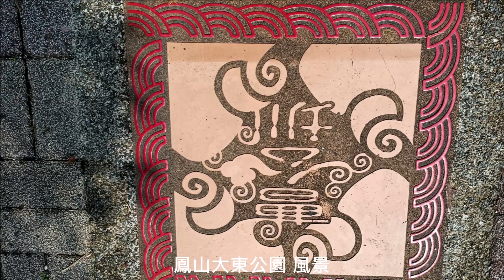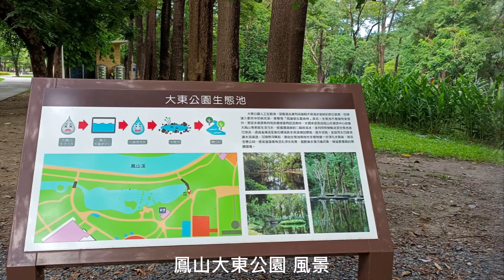Lucky【萊奇小調】倘佯在大東公園的森林原野中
倘佯在大東公園的森林原野中
倘佯在森林原野氛圍中，
一彎流水景觀，
聽泉、看魚、賞花，
安閒自在。

在繁華的都市叢林，
大東公園展露原野風貌，
森森林木中奔泉流淌，
湖水倒映高聳翠林，
構成虛實夢幻美景，
生態池多樣貌值得瀏覽。

台灣鳳山大東公園.遊記.
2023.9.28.